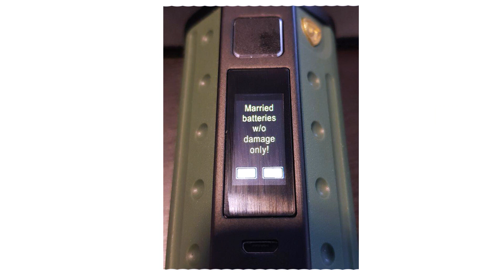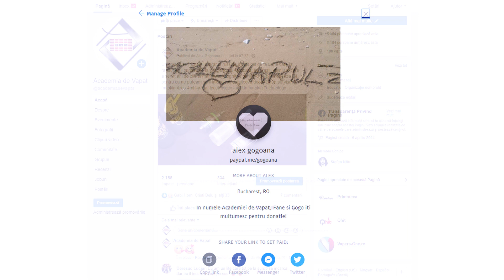Mod DEJAVU DJV D7 180w Touch Screen | Storytime vama | Academia de Vapat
Va pupa Academia!